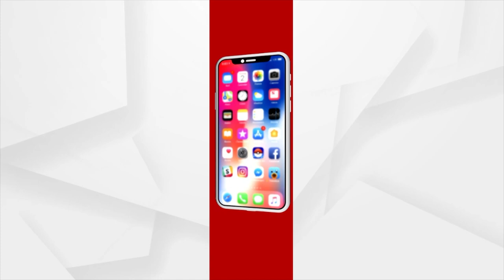Ind vs Pak: Pakistan’s Sports Minister Threatens India, ‘Pakistan Will Not Come For World Cup 2023’